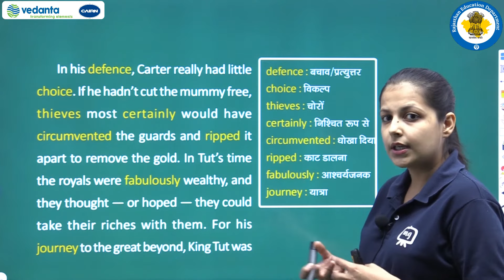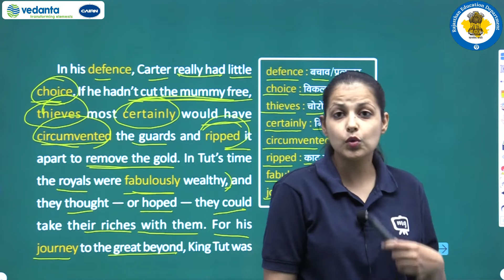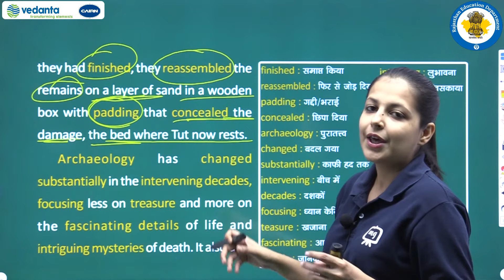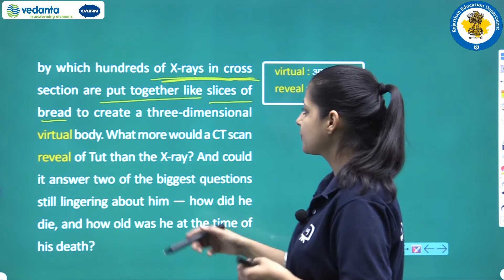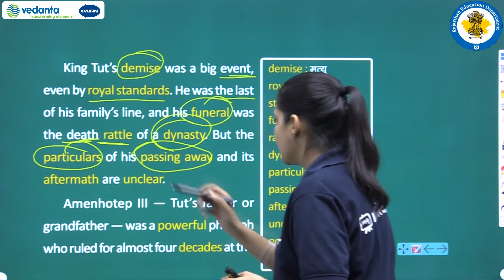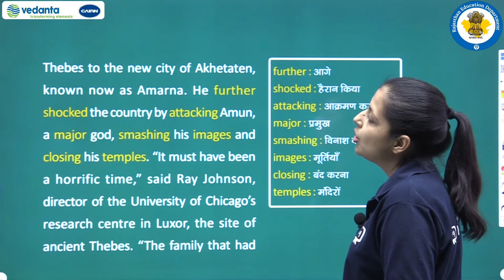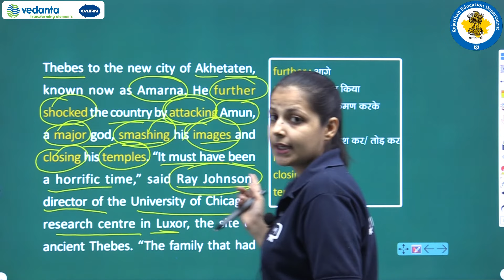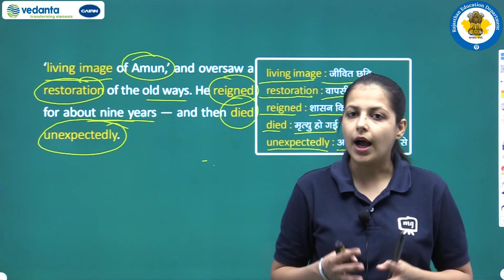RBSE | Class - 11th | English | Hornbill | Discovering Tut : The Saga Continues | Tut's Family